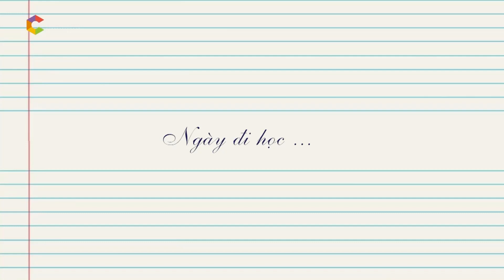Các bé người hùng tí hon gửi lời chúc tặng thầy cô nhân dịp 20/11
Những lời chúc từ các bạn thí sinh trong nguoi hung ti hon mùa 1, mùa 2 gửi đến thầy cô nhân dịp ngày nhà giáo Việt Nam 20/11